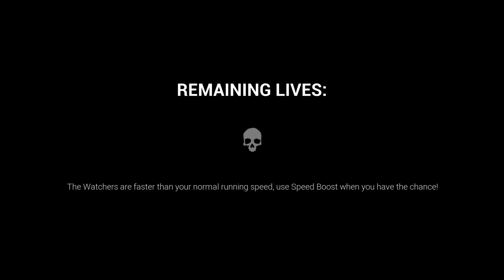Living Statues || Dark Deception Ep 3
Keep your eyes on the prize... and the statues.

Had to reupload. The audio was broken.